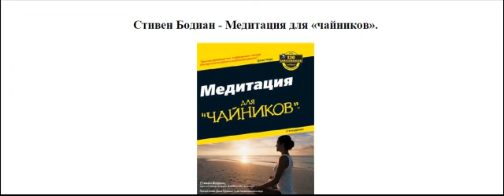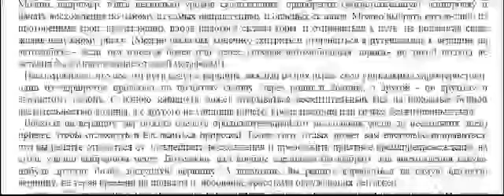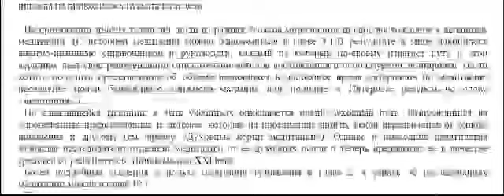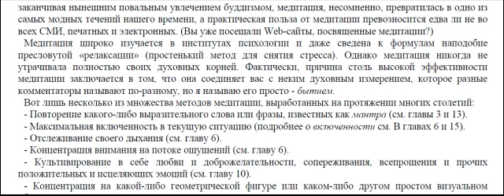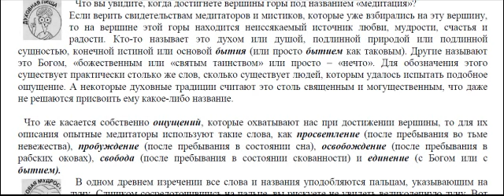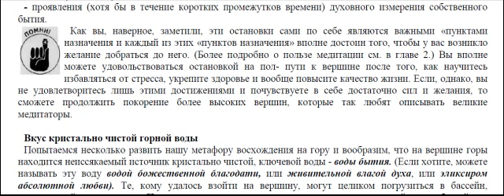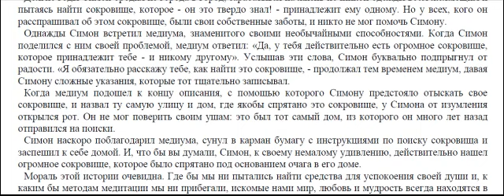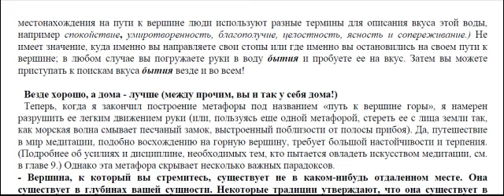Meditation: 4."Медитация для "чайников" - С.Бодиан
4-й фрагмент из Аудио Визуальной Книги С.Бодиана: "Медитация для "чайников" /читает - Тимур Иосебадзе/.